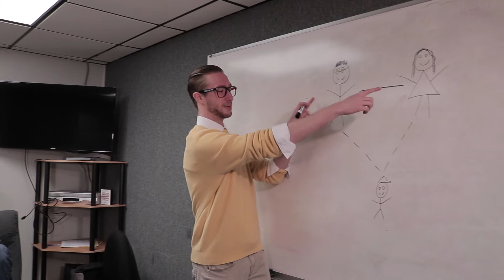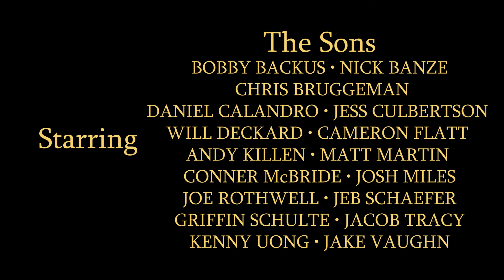Blaylock & Sons: The story of one man and his 17 college-aged sons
In the college town of Columbia, Missouri, Calvin Blaylock and his sons show that families can come in many shapes and sizes.